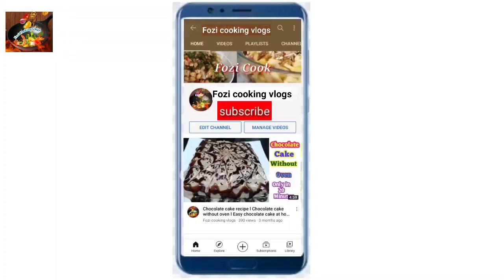Pasta in white Sauce ❗White sauce pasta ❗ Creamy & Cheese pasta recipe by Fozi Cooking Vlogs